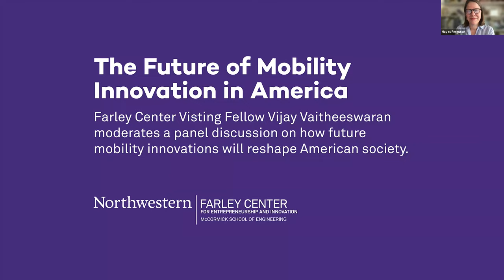The Future of Mobility Innovation in America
Farley Center visiting professor Vijay Vaitheeswaran moderates a panel discussion on how future mobility innovations will reshape American society.

Panelists include mobility innovators and visionaries Shawn Carolan (investment lead at Uber), Robin Chase (cofounder and former CEO of Zipcar), Jon McNeill ('89, former Lyft COO and Tesla president), and Kasey Lundquist ('14, head of vehicle operations at Bird Rides).